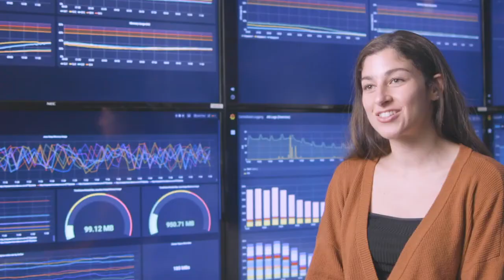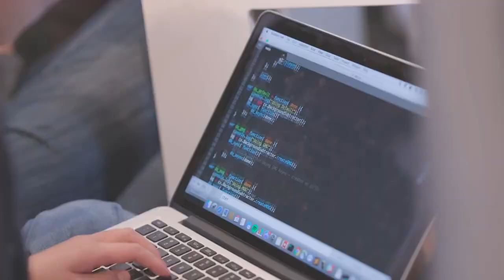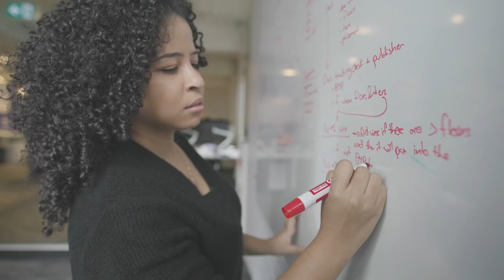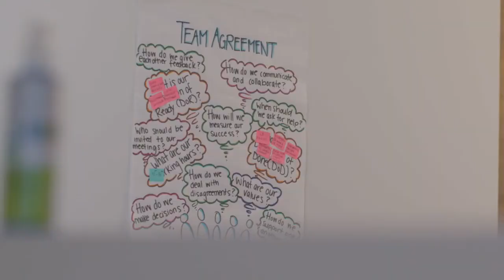Life as an Index Engineer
Index is a global advertising technology company helping media owners monetize their digital content through advertising so that consumers can continue enjoying free and open access to content online. Our customers have unique problems that can be solved at scale, and that’s where the technical skills of our team make a real difference. Our exchange handles hundreds of billions of requests every day (which is even more than the New York Stock Exchange), and every member of our engineering team has an enormous amount of autonomy in building code that supports that level of scale.

Hear from members of our Engineering team about what life is like at Index and apply to our open positions